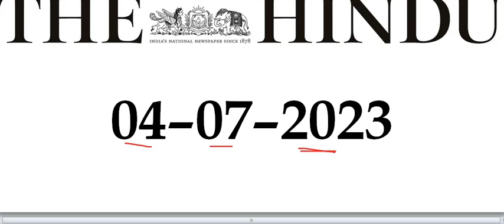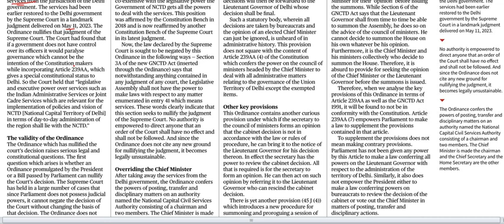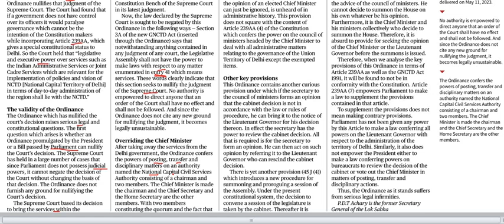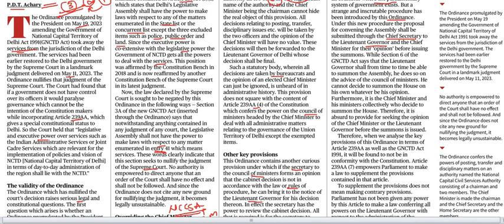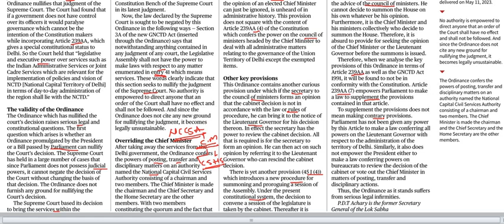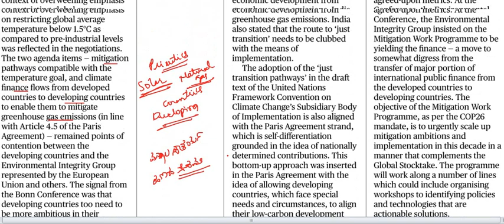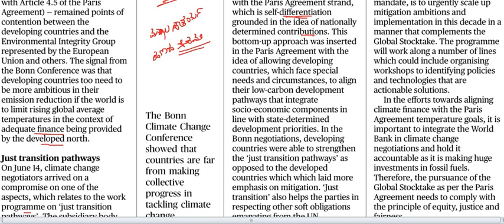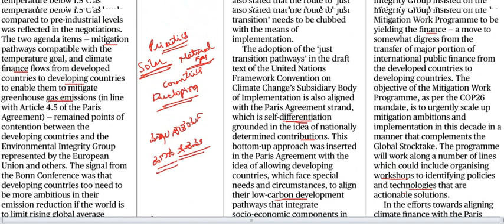Current Affairs 4th July 2023 || The Hindu News Analysis in Kannada by Classic Education